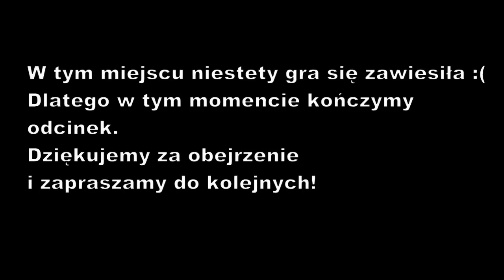Don't Starve Reign of Giants Together - Sezon II #2: Madzia, Teo i ja - "Fioletowe drzewo?"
Razem z Madzią i Teo gramy w Don't Starve Together :).

Muzyka: "The Receiver" - Letter Box.
Biblioteka Youtube.